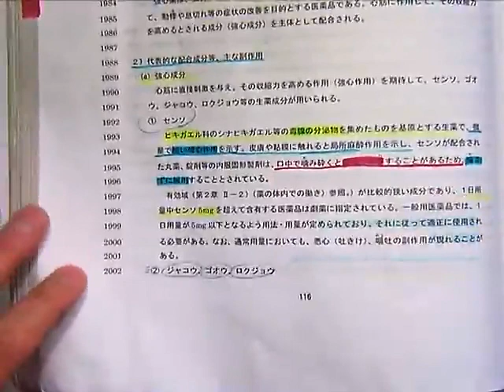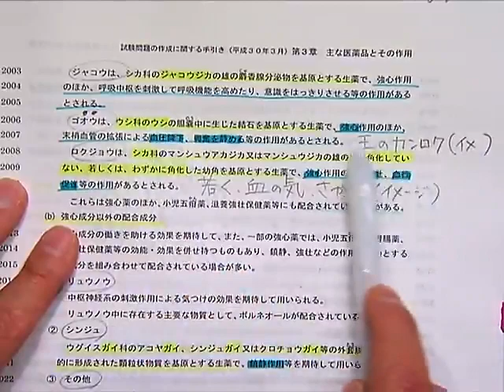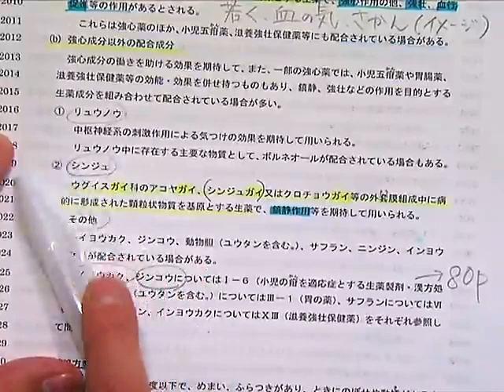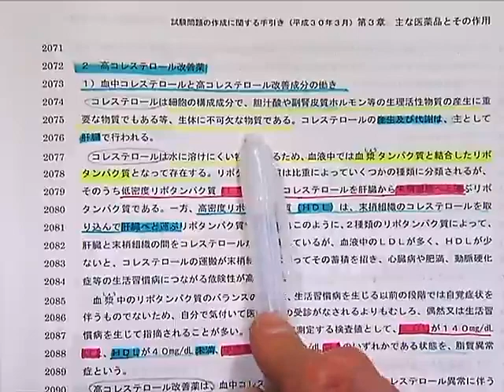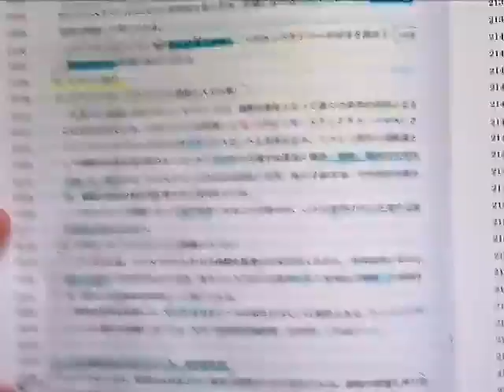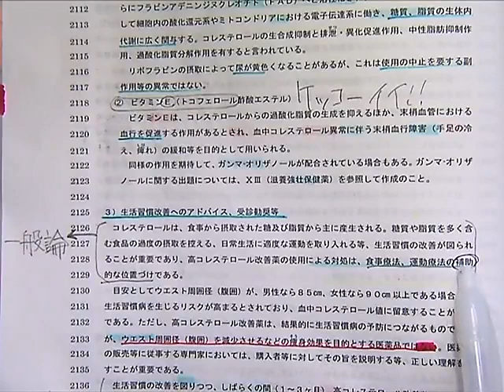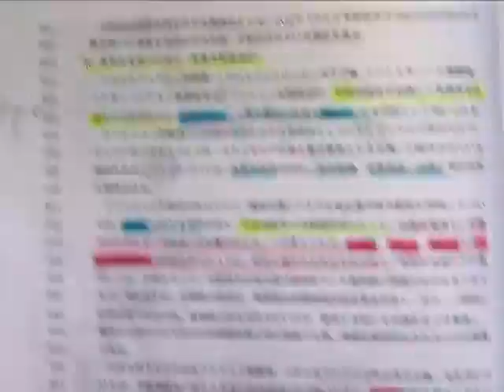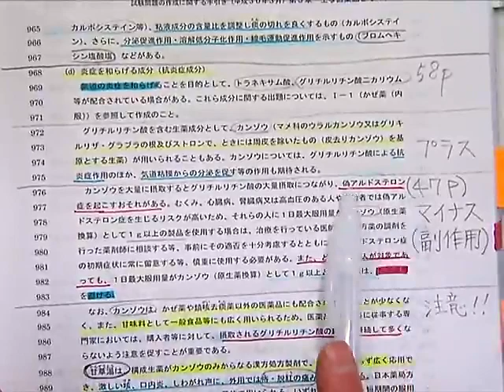登録販売者合格講座第９回目（ユニット２）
登録販売者合格講座第９回目（ユニット２）です。
LEC専任講師がわかりやすい講義を提供します。

講座の詳細やお申込みはこちらから。